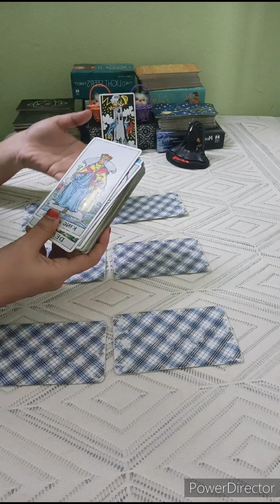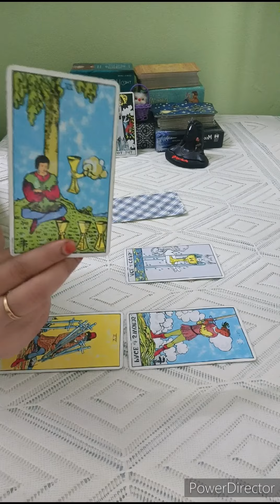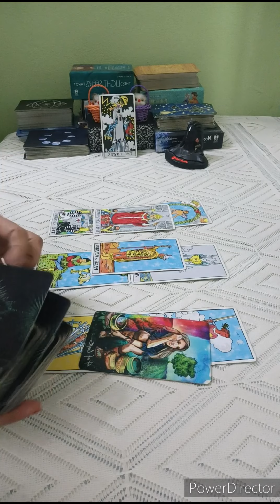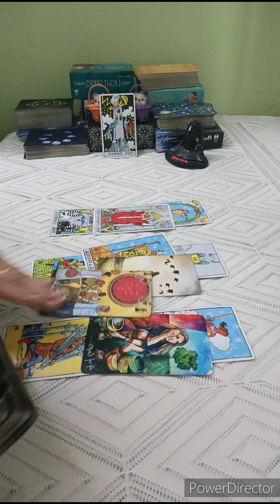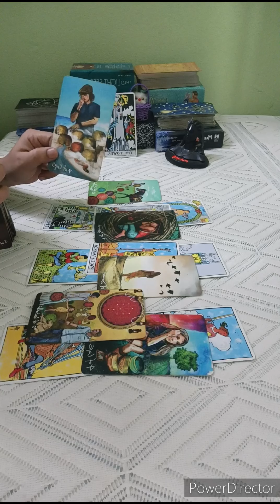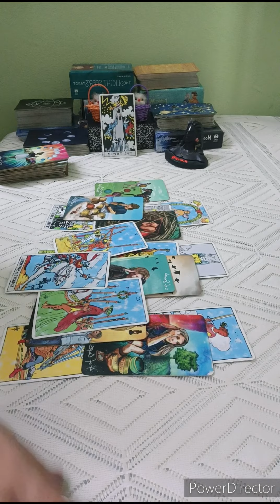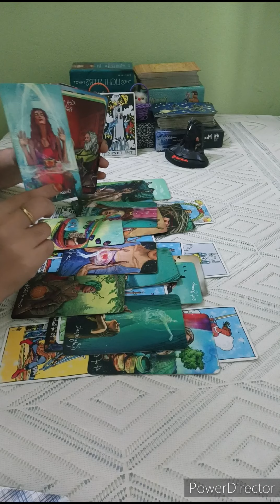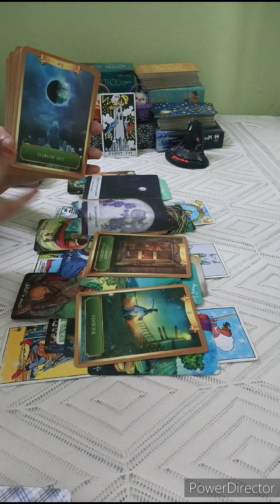SAGITTARIUS 🏹 THEY HAVE DEEP REGRETS, COMING BACK WITH AN APOLOGY.U BOTH EACHOTHER UNCONDITIONALLY🖤